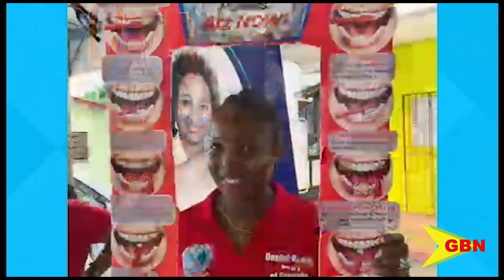GBN I saw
Activities to mark dental health week captured to bring to you through the GBN I Saw lens.